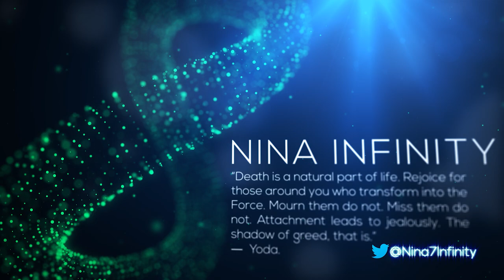Day of the Dead - Sugar Skull AKA La Catrina makeup TIME LAPSE on a BUDGET!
On a Budget makeup for Day of the Dead 2020
Sugar Skull AKA La Catrina makeup time lapse

Makeup is from really cheap Halloween make up kit from Wal-Mart, same with the gems. You really don't have to pay a lot of money to get this kind of look, just have a creative eye and thankfully my friend does!